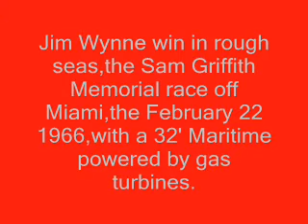Jim Wynne 1966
Here a short footage of the Thunderbird an offshore powerboat drove by Jim Wynne in the Sam Griffith Memorial race the February 22 1966. Wynne won the race but but since he was driving a boat powered by gas turbine engines was off the charts. The winner was  Jerry Langers with a boat with outboards. The race was characterized by rough seas and on 29 starters on the finish were only three.